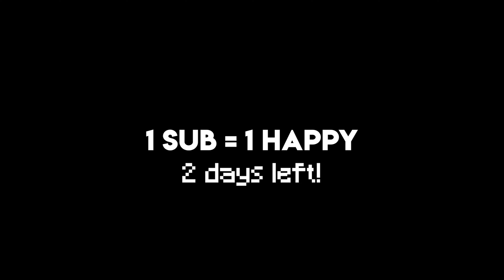INTRIGUING Rush in Bedwars...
this series is like a box of chocolates. You NeVeR kNoW WhAt You’rE goNnA GeT (forest gump reference)

This was an unorthadox hypixel bedwars strategy.